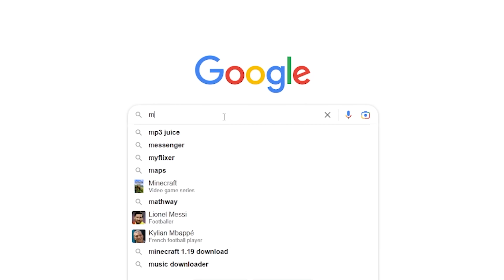shocking things that will make you smarter